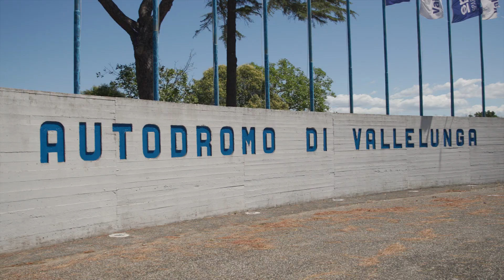Records and crazy fans | Saturday highlights NASCAR GP Italy 2022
Alon Day hit yet another fantastic milestone in his NASCAR career in EuroNASCAR PRO. Italian fans went nuts for Alberto Naska's third win of the season at his home track.